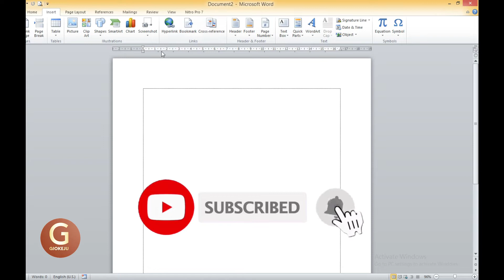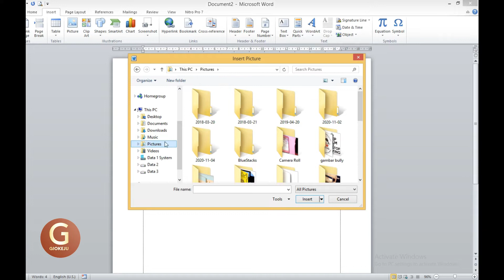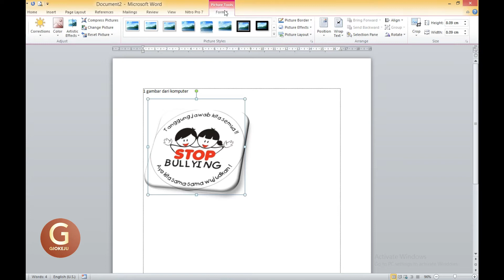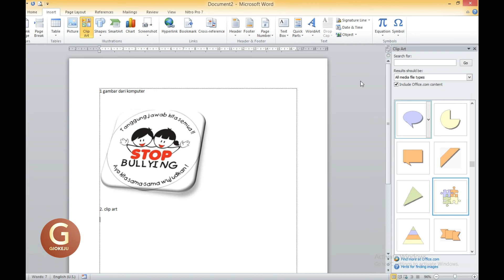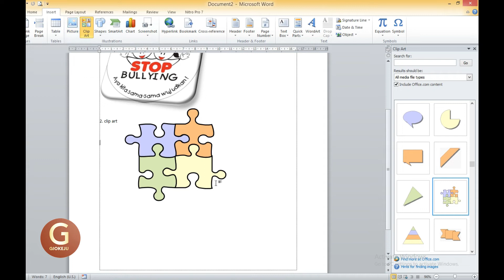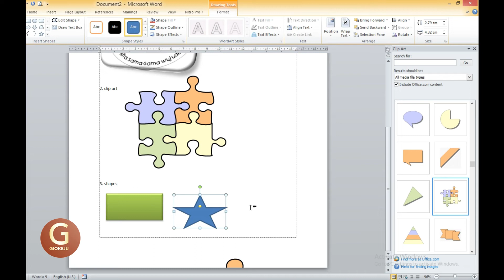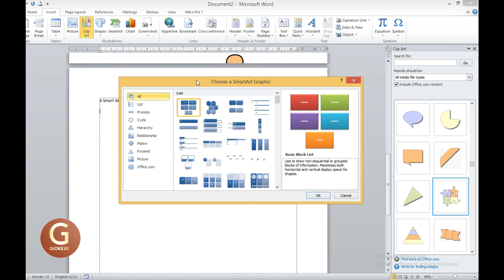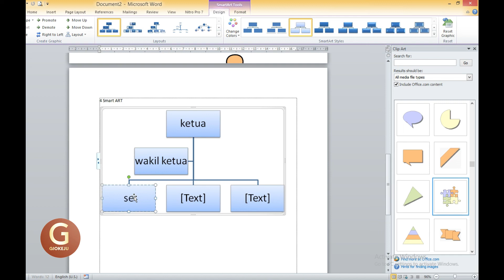CARA MEMASUKAN GAMBAR DI MS WORD DENGAN BENAR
Selamat pagi sobat giokeju, berikut ini adalah video tentang CARA MEMASUKAN  GAMBAR DI MS WORD DENGAN BENAR
semoga dengan adanya video ini dapat menjadi PEMBELAJARAN BUAT KITA SEMUA
selamat menyaksikan CARA MEMASUKAN  GAMBAR DI MS WORD DENGAN BENAR